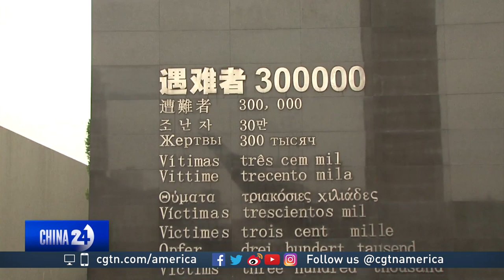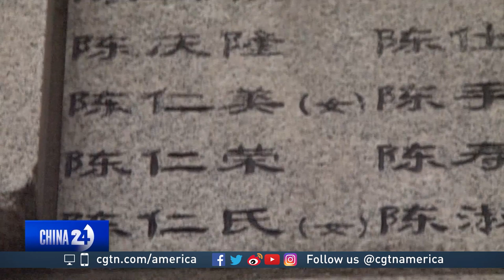Hung Cheng discusses the Nanjing Massacre Memorial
CGTN’s Elaine Reyes spoke with Hung Cheng, author of "Nanjing Never Cries," about the Nanjing Massacre Memorial.